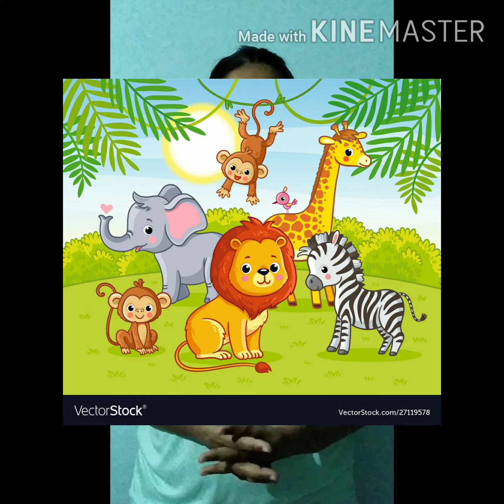Class-2 Subject - MI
Chapter - 1 A Heart's Delight
Teacher's Name - Miss S. Raj